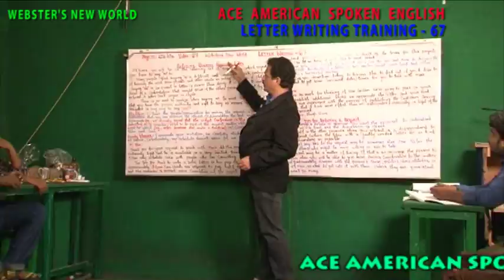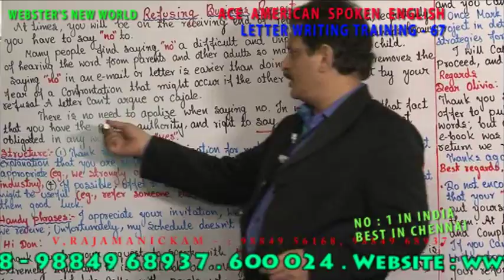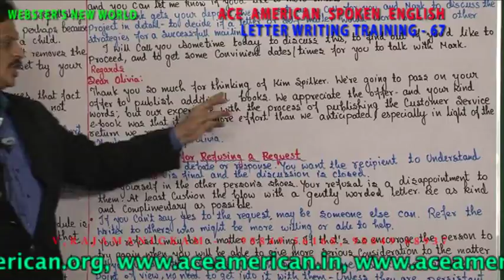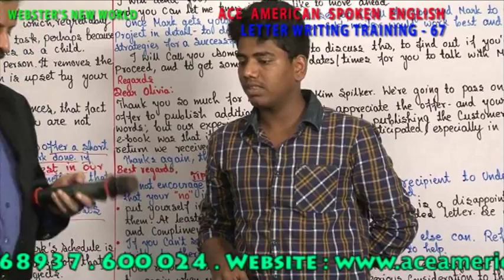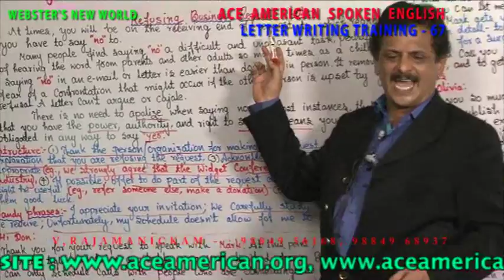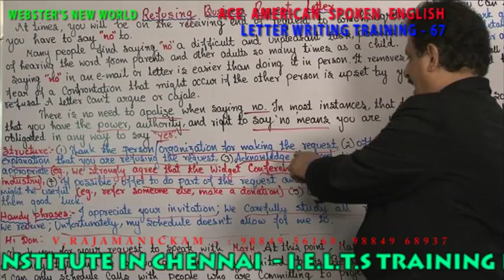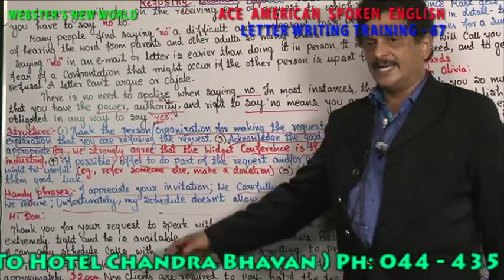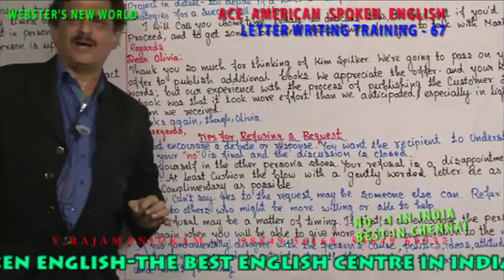LETTER WRITING TRAINING 67